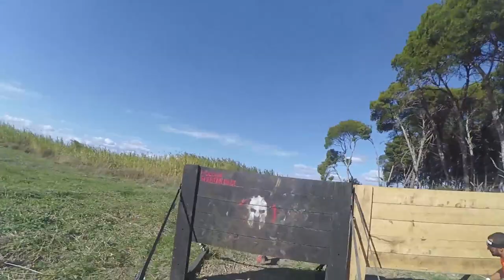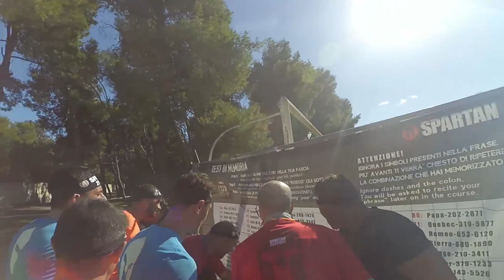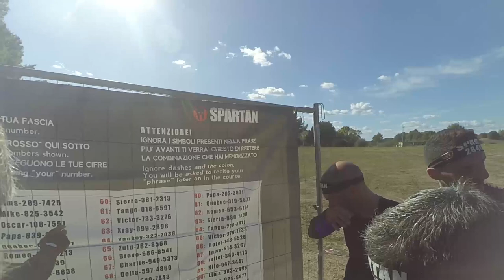SPARTAN RACE TARANTO 28 OTTOBRE 2017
IL VIDEO INTEGRALE (FIN QUANDO LA BATTERIA DELLA CAM HA RETTO) DELLA SPARTAN SPRINT DI TARANTO 2017